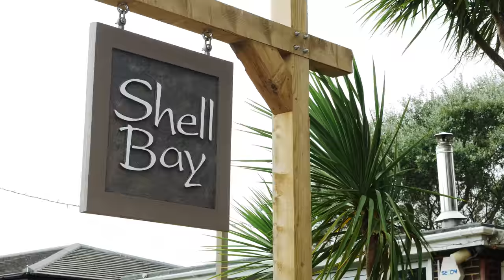Gemma & Steve Highlights Film in 4K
Gemma and Steve married at the Guildhall in Poole and then Shell Bay Hotel in September. This is their story.

This video is shot in 4K using a Panasonic GH4.